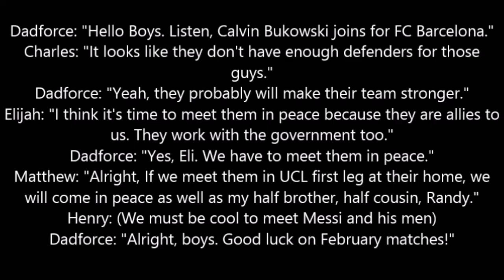FIFA 15 - Triple Threat Meets Matthew Avel Season 2 - Chapter 8: Is This The End?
The title says Triple Threat will die